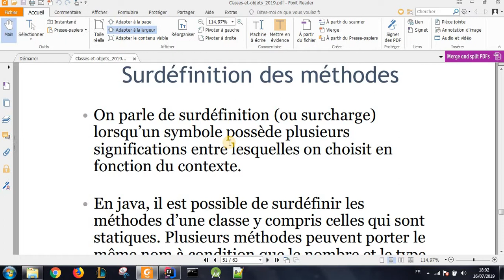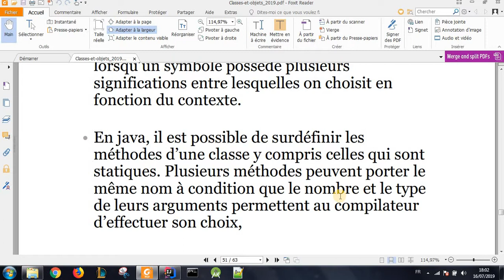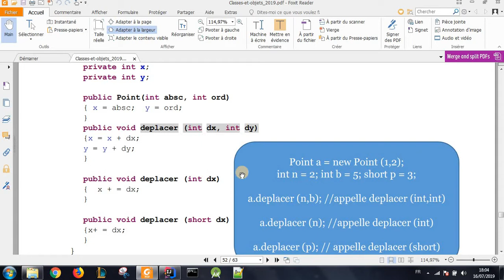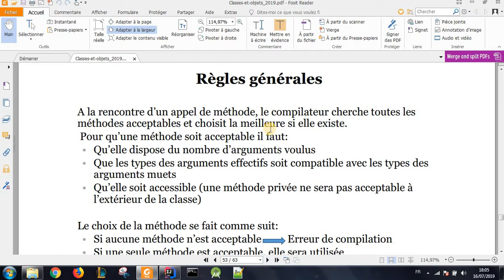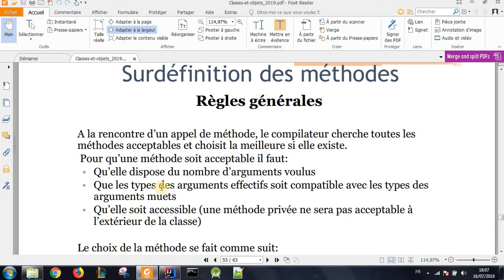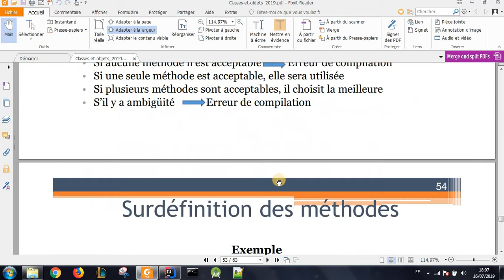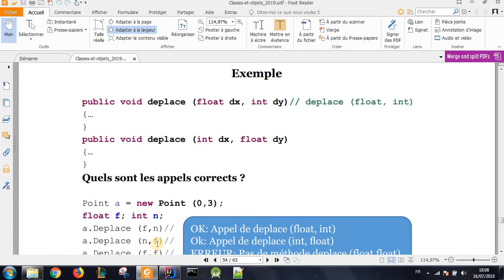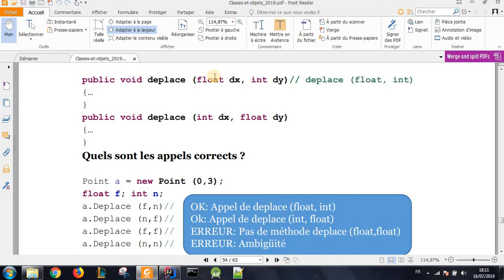Programmation Orientée Objet | 07 - La surdéfinition des méthodes [1/2]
Dans cette vidéo on va voir c'est quoi la surdéfiniton des méthodes et les règles qu'il faut suivre pour la réaliser !